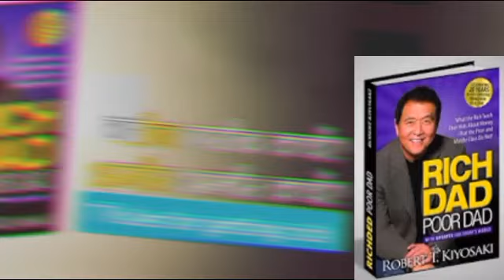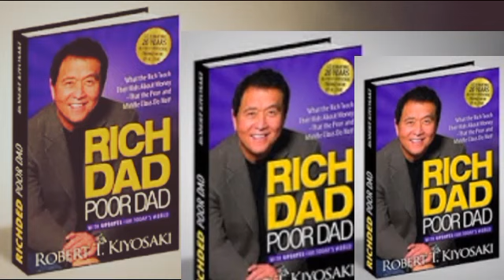गरीबो के तरह जीना छोड़ दो।World Best Famous Book Summary| Rich Dad Poor Dad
Rich Dad Poor Dad is Robert's story of growing up with two dads — his real father and the father of his best friend, his "rich dad" — and the ways in which both men shaped his thoughts about money and investing. The book explodes the myth that you need to earn a high income to be rich and explains the difference between working for money and having your money work for you.

CONTENT :-
Chapter 1: The Rich Don’t Work for Money
Chapter 2: Why Teach Financial Literacy?
Chapter 3: Mind Your Own Business
Chapter 4: The History of Taxes and the Power of Corporations
Chapter 5: The Rich Invent Money
Chapter 6: Work to Learn – Don’t Work for Money

OTHER IMPORTANT SOCIAL MEDIA LINKS :-